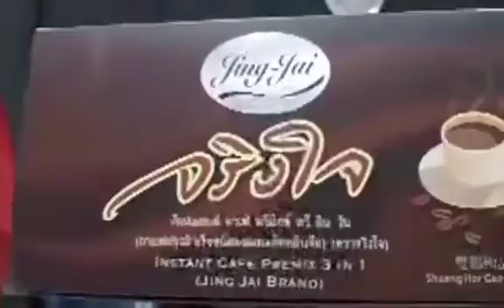สร้างชาติ สร้าง ปชต. คือ หัวใจ ปชช. กับ " อ. พรส เฉลิมแสน " Jul 19, 2019